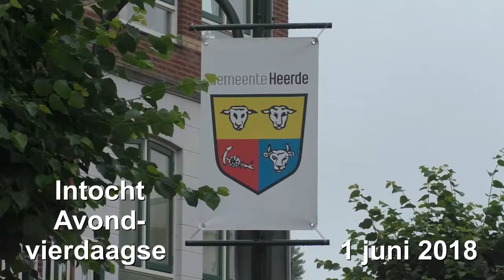Intocht Avondvierdaagse Heerde 2018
Heerde - Na een bijzondere week waarin er een avond niet gewandeld kon worden vanwege veiligheidsmaatregelen was het vrijdag 1 juni 2018 dan toch zover. Net voor de intocht in het centrum van Heerde was er nog een miezerig regentje, maar toen de wandelaars van de verschillende afstanden van de avondvierdaagse het dorp kwamen binnengewandeld was het een gezellige boel. Ook de aanwezigen van de wensambulance mochten zich verheugen in een leuke opbrengst die die avond in de pot gestopt kon worden.